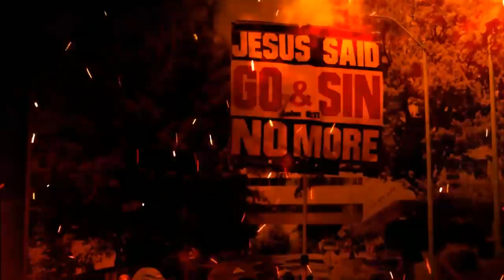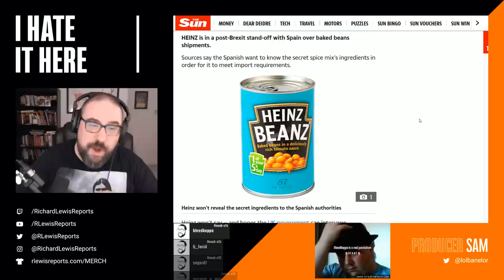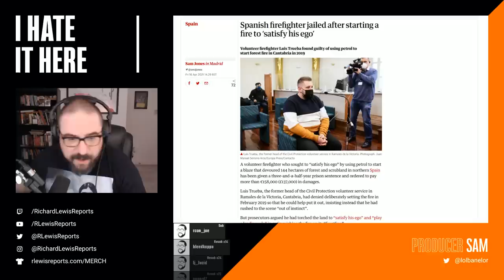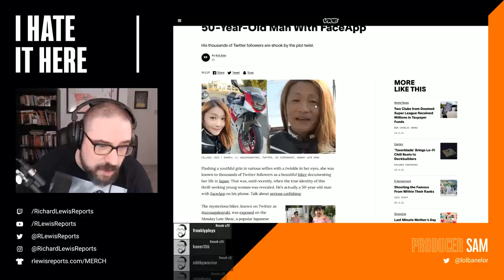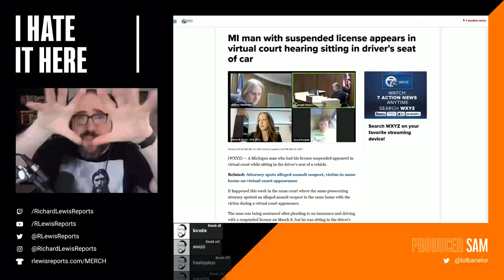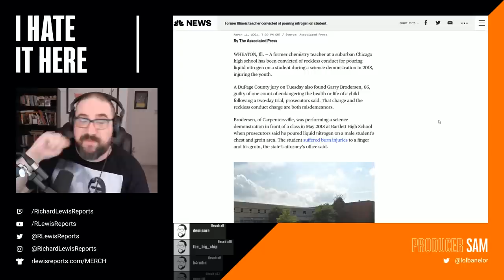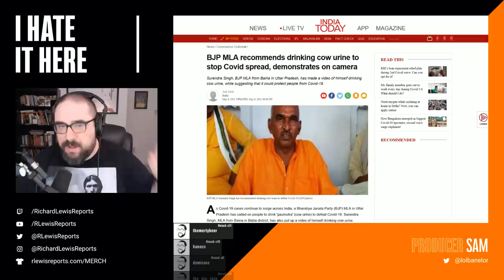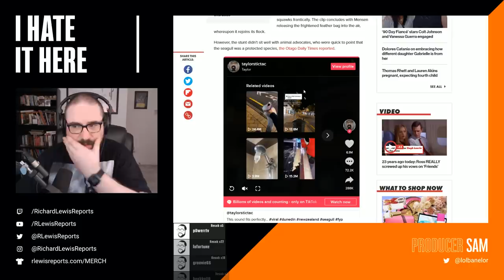I Hate It Here #21